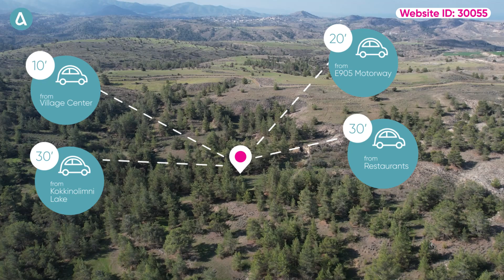Field in Mitsero, Nicosia | Web ID: 30055